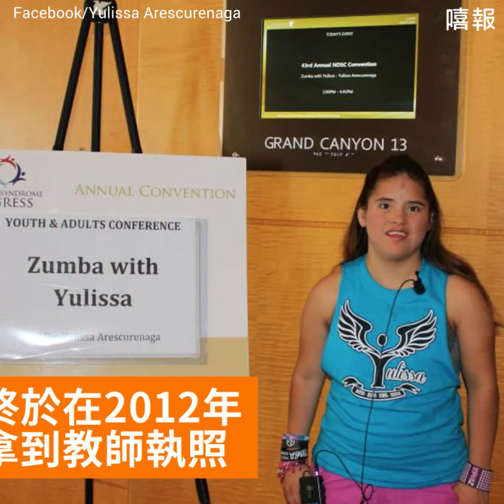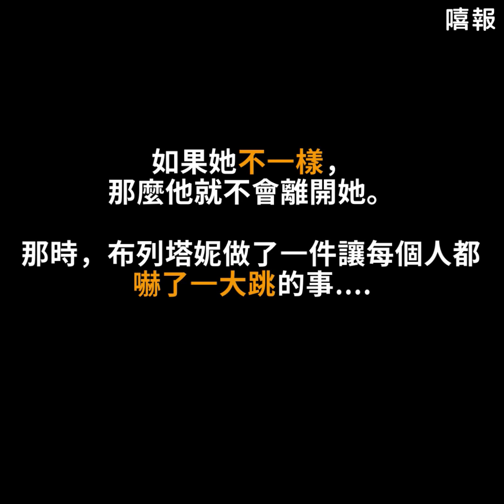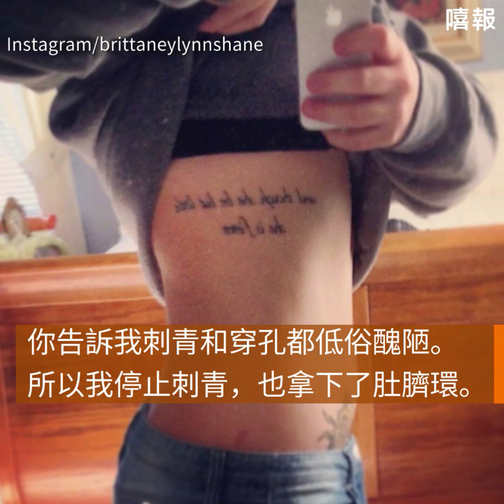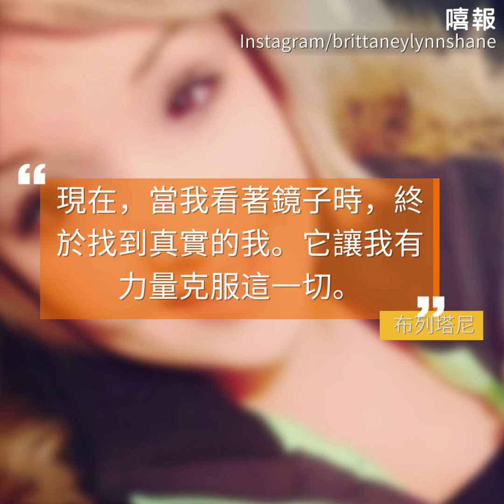這個女孩第一位罹患唐氏症的Zumba舞蹈老師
她是一位擁有Zumba舞執照的老師，但她和一般的老師不太一樣.